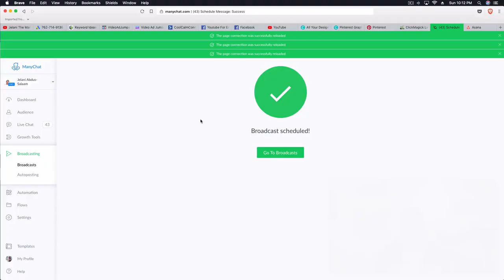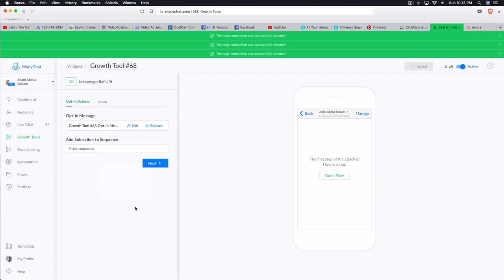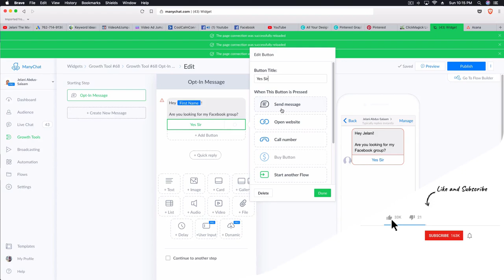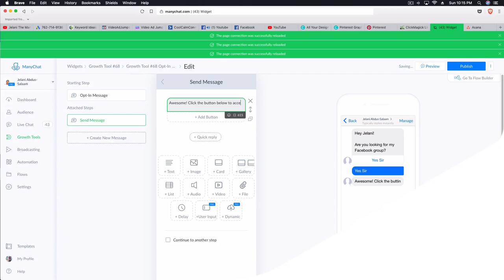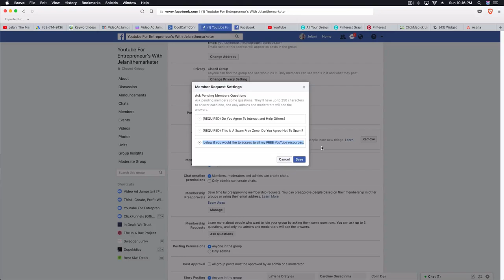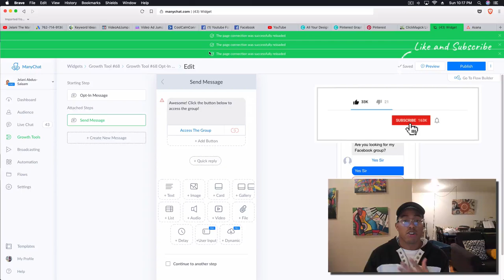Using ManyChat: How To Increase Bot Subs and Facebook Group Members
In this article I show you how to use Manychat to grow your bot subs and to grow members of your facebook groups.

Many chat is a communication tool that easily allows you to send messages to people via fb messenger.

Using the ref url growth tool we are able to send messages when someone clicks on that link.

It’s a great way to grow your audience!